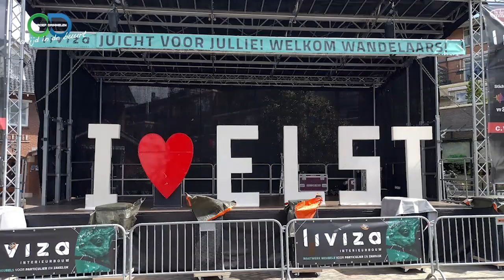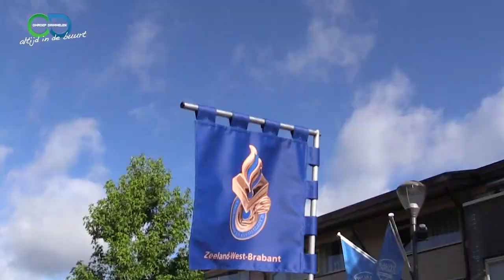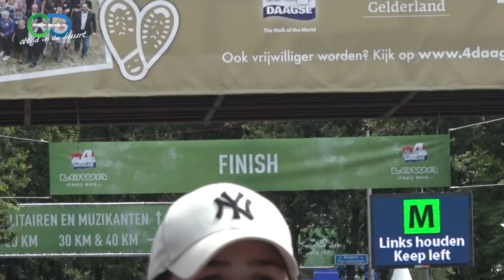4daagse 2024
4Daagse Nijmegen
We hadden het al aangekondigd en een preview laten zien op onze social media, maar komende week staat ons videoverslag van de 4daagse Nijmegen dan toch in onze uitzending. Een extra lange uitzending, waarin we op zoek gaan naar wandelaars uit de gemeente Drimmelen.  Meer dan 45.000 deelnemers uit meer dan 70 landen liepen vier dagen 30, 40, of 50 kilometer in de omgeving van Nijmegen, dus dat lijkt zoeken naar een naald in een hooiberg. Wij stonden echter iedere dag herkenbaar langs de route opgesteld en gelukkig konden we veel deelnemers uit Drimmelen naar hun ervaring vragen. Wij feliciteren alle deelnemers met hun kruisje en onze crew met deze prestatie.